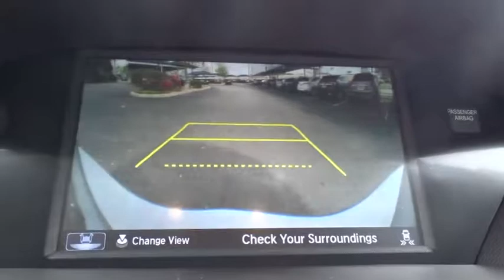2018 Acura MDX San Antonio, Austin, Houston, Dallas, Boerne, TX A80381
2018 Acura MDX
2018 Acura MDX w/Technology Pkg - Stock#: A80381 - VIN#: 5J8YD4H5XJL009966

Gunn Acura
11911 IH 10 W

Call or email to confirm availability. This talented Vehicle, with its grippy AWD, will handle anything mother nature decides to throw at you* Safety equipment includes: ABS, Traction control, Curtain airbags, Passenger Airbag...Other features include: Leather seats, Navigation, Bluetooth, Power locks, Power windows... The ever-loved Acura MDX remains a favorite for 2018, maintaining its position as a top-of-class luxury SUV. Form and function strike an impeccable balance. The reengineered exterior of the MDX ushers in a bold new era of expression. A centerpiece of the MDX is the signature Diamond Pentagon grille. MDX was the first production car in the Acura model line to introduce the bold shape with intricate detailresulting in a clean appearance that makes a luxury statement. The MDX is a first-class cabin for family, friends, guests, and when needed, a few extra soccer kids, accommodating third-row passengers with easy access to a generous amount of space. With the flexibility of 60/40 split second-row and 50/50 split third-row seatbacks, MDX adapts to a variety of passenger and cargo combinations. Behind the third-row lies over 15 cubic feet. Fold the second-row for over 90 cubic feet of pure storage bliss. Passengers can also enjoy the available entertainment screen with perfectly placed controls. Powered by a 3.5-liter V-6 or 3.0-liter with 3-motor hybrid system, the multifaceted MDX exceeds with greater capabilities, in more conditions, for more passengers. Every 2018 MDX lets you simplify life through advanced technology like Apple CarPlay and our next-generation On Demand Multi-Use Display touchscreen. To help reduce the likelihood or severity of a frontal impact, the Collision Mitigation Braking System uses both a radar system and a high-resolution forward camera to recognize hazards such as vehicles or a pedestrian.